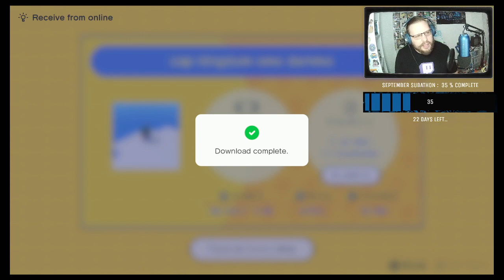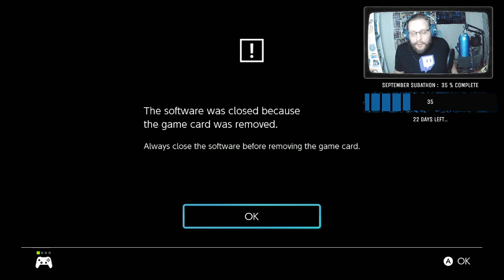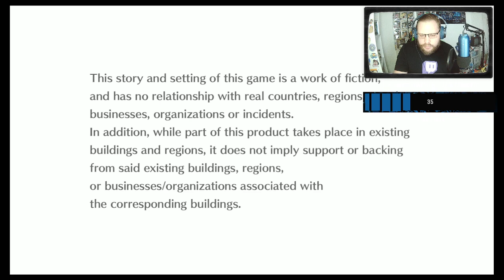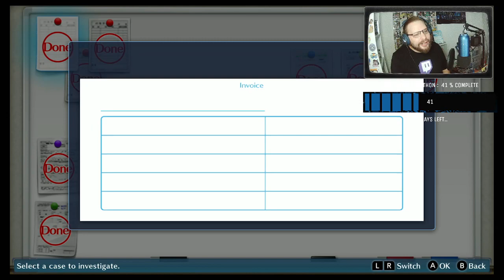09/08/2021 VOD - Digimon Story Cyber Sleuth